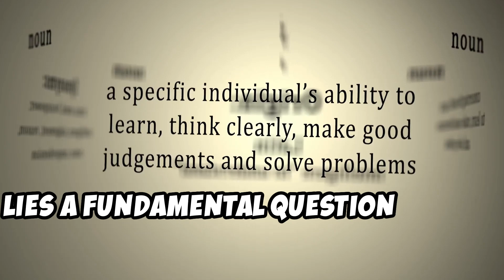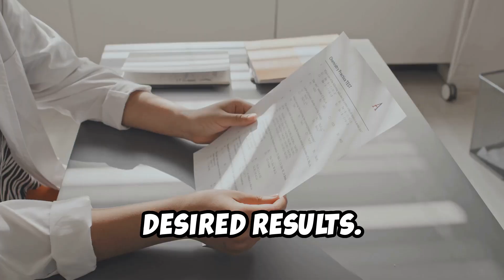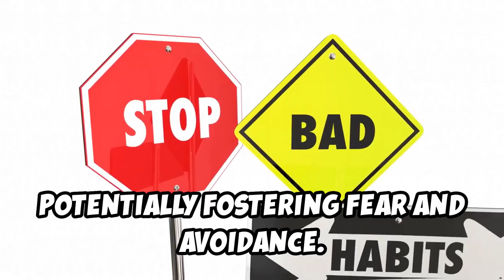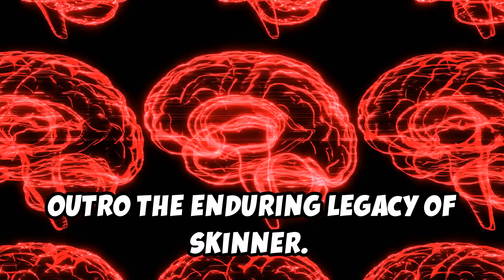Skinner's Operant Conditioning I Schools of Psychology I Behaviorism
This video interestingly explains the concept of B.F. Skinner's Operant Conditioning in a simple manner. Hope you all learn from it and enjoy the process